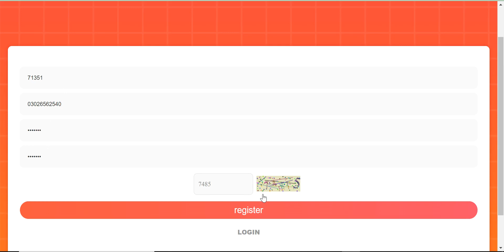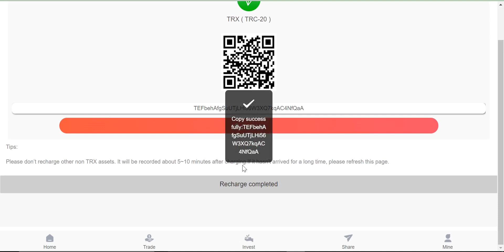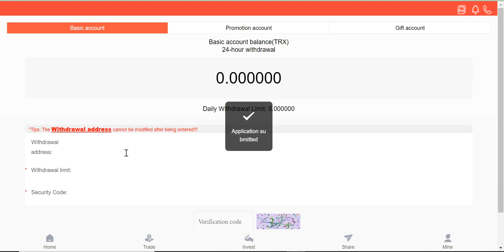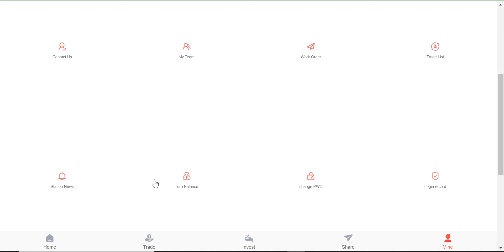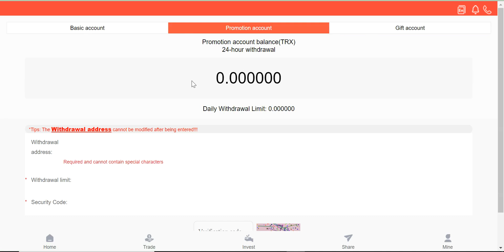New investment project/online earning website/make money with home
► Aslam-o-Alaikum!!

The latest mining software WVW has just been launched in February 2022, February 25, 2022

Listing on the day is the best time to invest. Don't Miss This Most Profitable 2022

's website! New user registration sends 8000trx, daily passive income 5%-

10%. Invest 10,000TRX every day and earn 500TRX. Deposit expires

Click the link below to view the white paper:

Promotional wallet
Earnings come from your sharing the invitation link
For example: the user you invite is a first-level subordinate, when he recharges, you will receive

Get 13% of his recharge amount as a commission reward. Your first-level subordinate invites

The user is your secondary subordinate, you will get a 6% commission when he recharges

award. The user invited by your second-level subordinate is your third-level subordinate.

You will get a 3% commission bonus for your recharge.
The more invitations, the more rewards

basic wallet
The income is calculated at 5% of the investment mining quota. For example, investing 1000TRX, daily

The income is 50TRX, which can be withdrawn once a day. Usually, withdrawals are made between two

Double your income in a month.

The daily withdrawal income of the basic wallet is linked to the investment amount. Minimum deposit is

5TRX. The deposit amount depends on the individual's ability to invest.

                /// LIKE \\_\_
            /// SHARE \\_\_

Regard  BY:👇👇
             Crypto Promotor